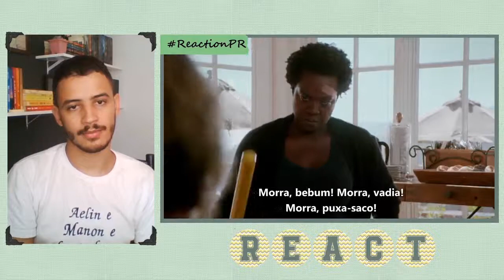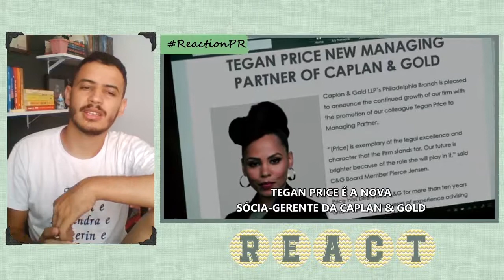How to Get Away with Murder 6x01 REACTION "Say Goodbye" | Patrick Rocha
Assistindo Como Defender um Assassino 06x01

Finalmente comecei a assistir a ultima temporada, então vamos reagir e analisar o episodio 01 da 6ª temporada de How to Get Away with Murder Are e fazendo comentários sobre o episodio.

How to Get Away with Murder S06E01 "Say Goodbye".

How to Get Away with Murder 6ª TEMPORADA
* How to Get Away with Murder 06x01: /\/\/\/\/\/
* How to Get Away with Murder 06x03: EM BREVE
* How to Get Away with Murder 06x04: EM BREVE
* How to Get Away with Murder 06x05: EM BREVE
* How to Get Away with Murder 06x06: EM BREVE
* How to Get Away with Murder 06x07: EM BREVE
* How to Get Away with Murder 06x08: EM BREVE
* How to Get Away with Murder 06x09: EM BREVE
* How to Get Away with Murder 06x10: EM BREVE
* How to Get Away with Murder 06x11: EM BREVE
* How to Get Away with Murder 06x12: EM BREVE
* How to Get Away with Murder 06x13: EM BREVE
* How to Get Away with Murder 06x14: EM BREVE
* How to Get Away with Murder 06x15: EM BREVE

REDE SOCIAIS